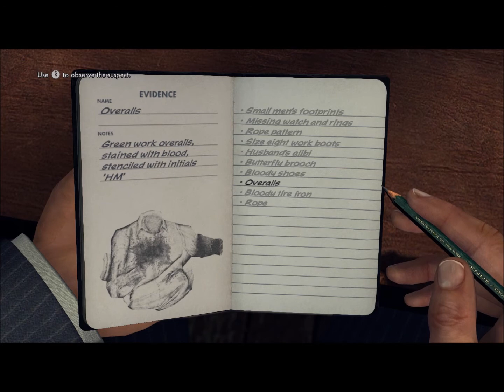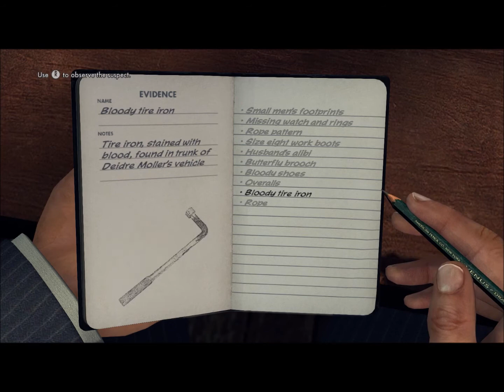LA Noire The Golden Butterfly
Cole is in the detectives' desk room with Rusty when James Donnelly calls him about another murder. Cole and Rusty head out to the crime scene to find that Donnelly is trying to fend off the swarm of reporters, trying to get pictures and quotes. The captain tells them that he will address the media after the autopsy.